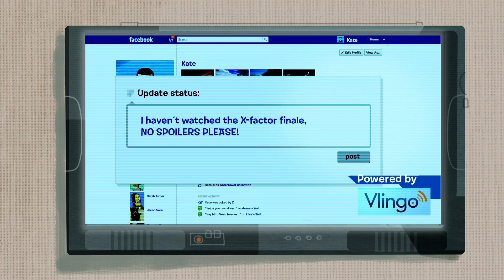Vlingo in 2012: What's Next for the Virtual Assistant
In 2011 we made some incredible strides.  But 2012 promises to be an even bigger year.  We will take the Virtual Assistant to new platforms - tv, tablets and cars - and layer on even more features and natural language actions.  Take a look at what's ahead and let us know what you think.